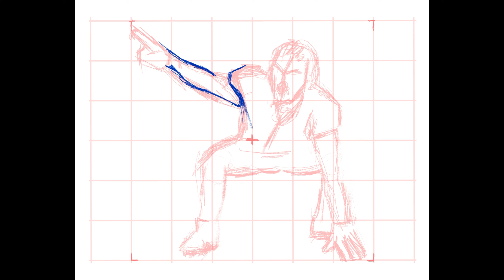Dan Feeney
Feen Dawg Feen